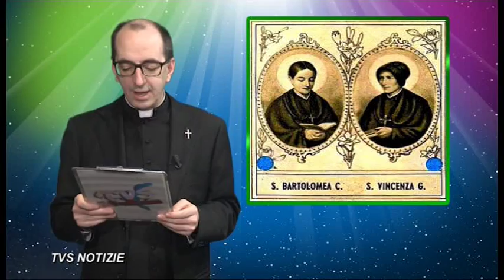Santi e Beati - 18 Maggio - Sante Bartolomea Capitanio e Vincenza Gerosa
18 Maggio - Sante Bartolomea Capitanio e Vincenza Gerosa
All'interno la rubrica ''Maggio con Maria''